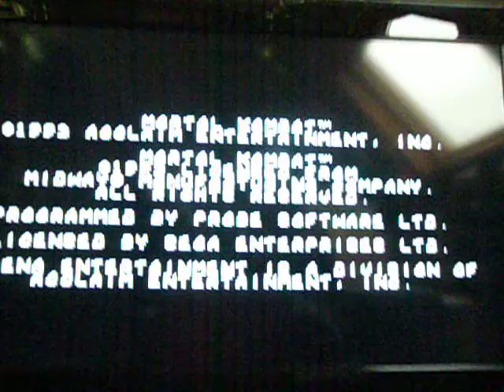Mortal Kombat - Sega Mega Drive / Genesis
some gameplay of Mk on the Sega Mega Drive